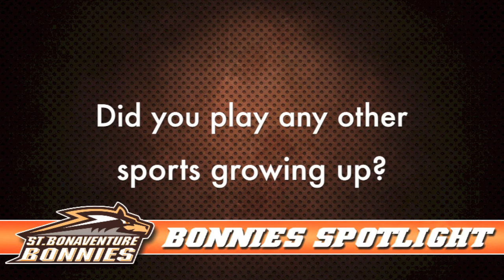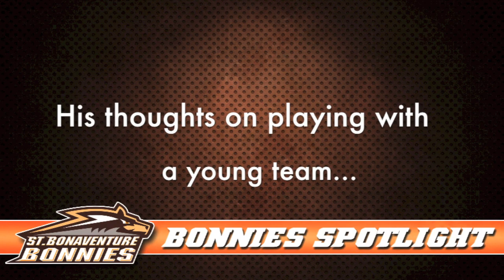Bonnies Spotlight: Jeremy Figler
The latest installment of the Bonnies Spotlight features men's soccer senior goalkeeper Jeremy Figler.